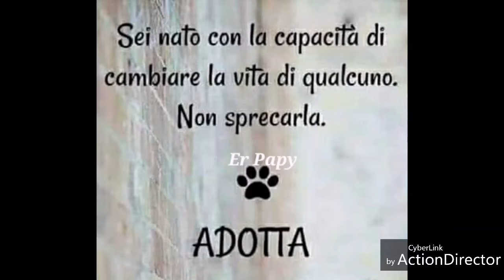Che ce famo con tutte ste Lampade con Bottiglie? Cerchiamo locale...